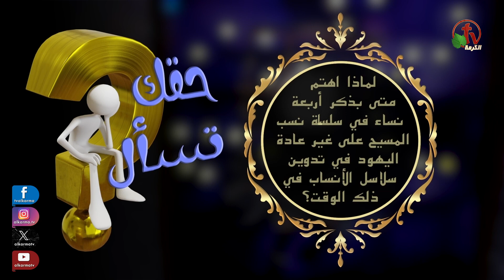برنامج حقك تسأل - "لماذا اهتم متى بذكر أربعة نساء في سلسلة نسب المسيح؟" - حلقة (106) | قناة الكرمة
برنامج حقك تسأل - "لماذا اهتم متى بذكر أربعة نساء في سلسلة نسب المسيح على غير عادة اليهود في تدوين سلاسل الأنساب في ذلك الوقت؟" - حلقة (106) | قناة الكرمة
الأخ عياد ظريف | قناة الكرمة برنامج على شبكة قنوات الكرمة
 تقديم: الأخ عياد ظريف
"Why did Matthew care to mention four women in Christ’s genealogy, contrary to the Jewish custom of writing down genealogies at that time?" - Your Right to Ask” Program | Episode (106)
 Program on AlKarma TV channel network
 Presented by: Brother Ayad Zarif